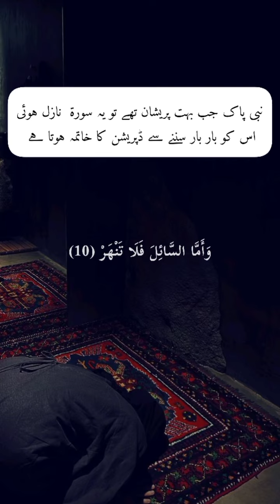Surah Duha / ڈپریشن کا خاتمہ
Surah Duha provides emotional strength and resilience, especially during times of hardship and grief.

Its verses remind believers that Allah is aware of their struggles and that better times are ahead, offering solace and comfort during challenging moments.